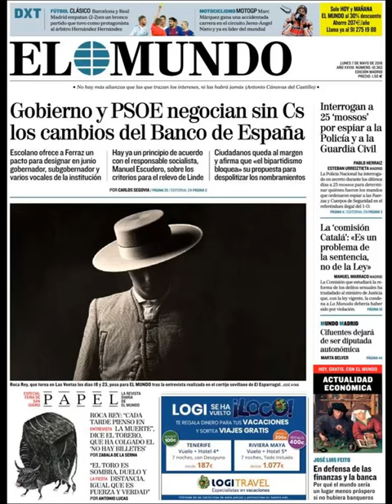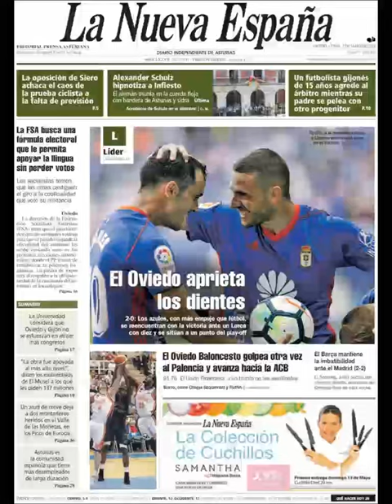Noticias Lunes 7 Mayo 2018 Principales Titulares Portadas Diarios Periódicos España Spain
Principales Titulares de Noticias en Portadas Diarios Periódicos Españoles del Lunes 7 de Mayo de 2018 ¿Que le Parecio este día?